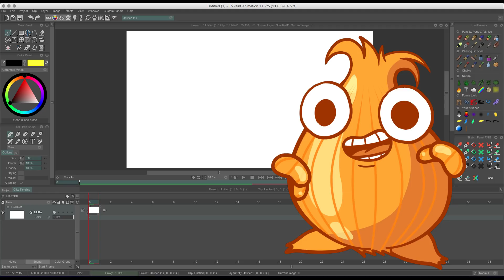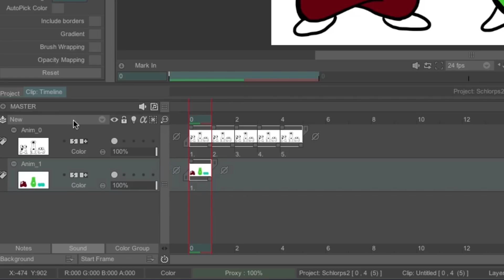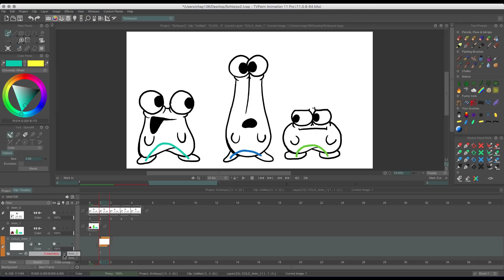Paint Bucket & Fill - TVPaint